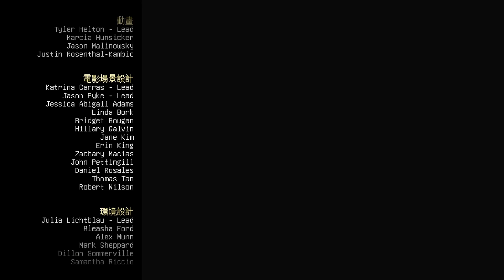Minecraft Story Mode - Season Two 我的世界 故事模式 第二季- 第2集 層層壓力 partⅣ 不要招惹管理員